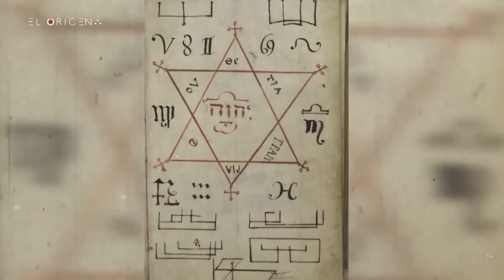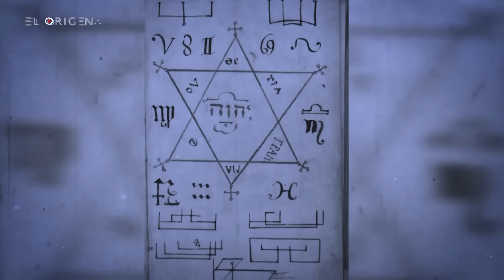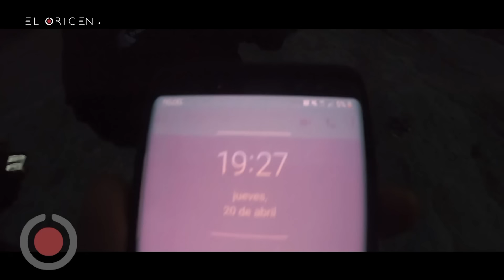Regresamos a donde vivía el Ermitaño ■● Brujas de la Cañada PROGRAMA COMPLETO EXTRANORMAL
El equipo Extranormal regresa por tercera vez a este misterioso lugar, el lugar donde encontramos a Don Nicolás, mejor conocido como el ERMITAÑO búfalo blanco, fuimos en busca de las brujas que en palabras del propio ermitaño, la mismas que le arrancaron sus ojos..

Aún quedan  preguntas sin respuestas que que quedaron sepultadas en Cañada del Lobo..
Hogar del búfalo blanco mejor conocido como el ermitaño.

¡Que fue realmente lo que le pasó?

post- producción

Edición